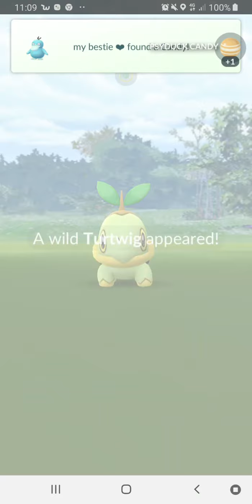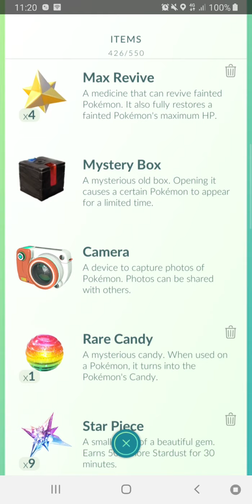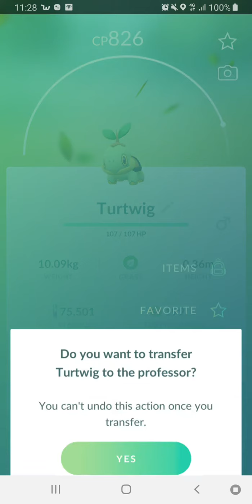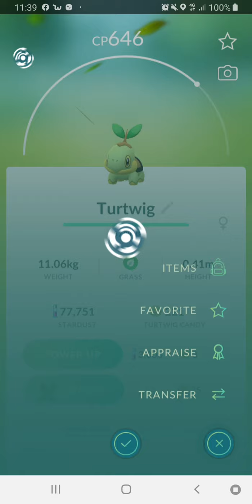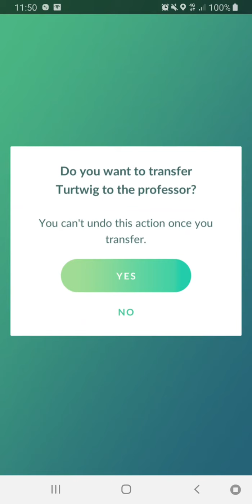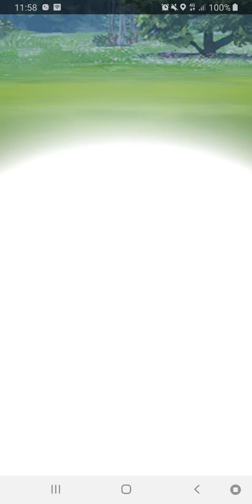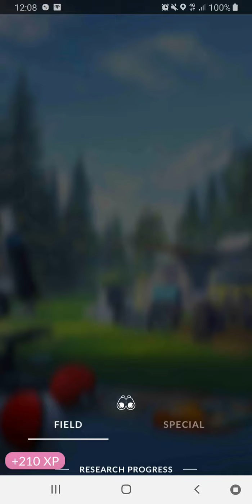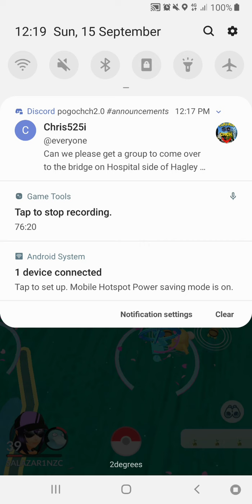Salazars turtwig comday 1HR video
Hour long video of salazars comday

Mewtwo raid hour video coming soon